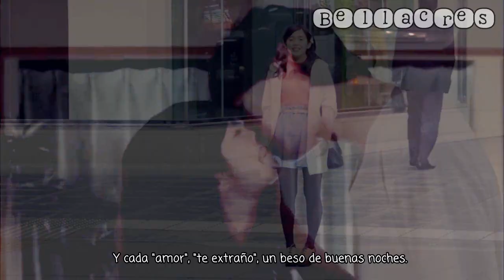Naoki & Kotoko | Itazura Na Kiss | Still Fallin - Hunter Hayes (sub español)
Hola a todos! ¿cómo están? Bueno, en esta ocasión les traigo un video de una de las parejas mas encantadoras que me toco encontrar en el mundo de los doramas. Naoki & Kotoko, de la versión japonesa Itazura na Kiss - Love in Tokyo. Sin dudas, para mi es la mejor versión del manga, tanto por el desarrollo de la historia como por los personajes.
Miki a hecho un excelente papel representando a Kotoko, y que decir de Yuki.
El tema "Still Fallin" de Hunter Hayes, me pareció que pegaba perfecto con esta pareja, además de que la letra es preciosa. Espero que les guste el video, a mi me encanto editarlo :)
Edición: Bellacres.
Canción: Still Fallin de Hunter Hayes.